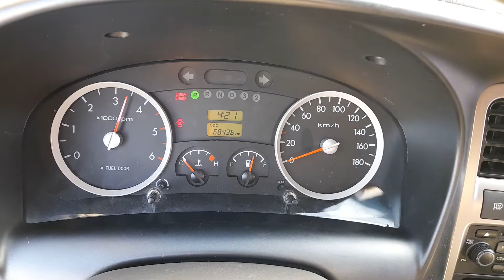2012 MODEL PORETR II WING TOP A/T